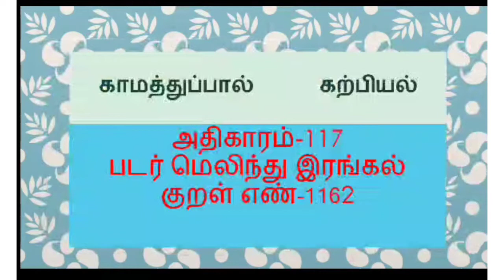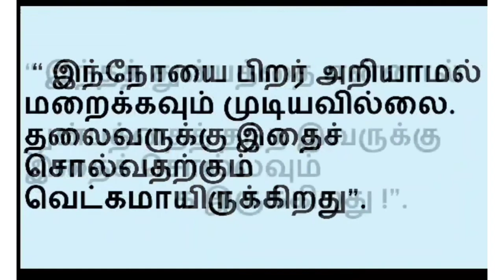தினம் ஒரு திருக்குறள் நாள்342குறள் எண் 1162@muskalviamuthuchannelbefriends